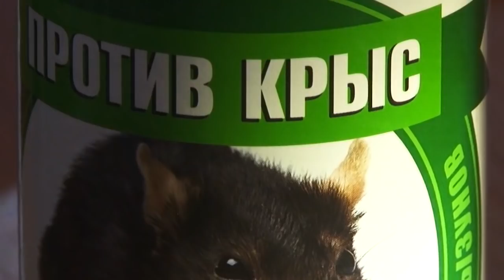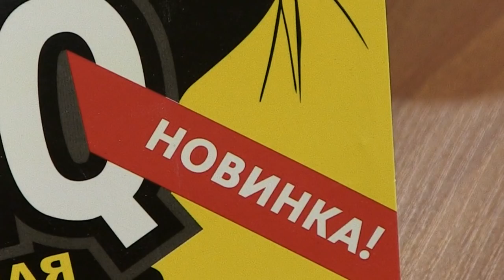Дневник Дачника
Наш эксперт расскажет о самых современных и результативных способах борьбы с грызунами